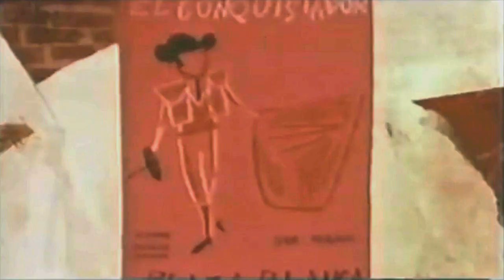Mel-O-Toons (Mello Toons) - El Torito (1959) - Restoration, Complete, Best Quality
The retelling of the Capitol Tele-Talkie children's story-music record "El Torito- The Little Bull" by Mel-O-Toons (or "Mello Tunes" according to Sponsor magazine, Volume 15, Part 2 in 1961) in the best quality available, and with sound matching the picture in usual Mel-O-Toons/Mello Toons fashion.

Fans of classic television and old-time radio will instantly recognize the voice of the un-credited narrator as Don Wilson, the long time announcer of the "The Jack Benny Program" (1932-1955, radio; 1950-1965, television). Wilson also lent his voice to several children's albums made by Capitol Records (like the original "El Torito - The Little Bull").

To see the original album cover to "El Torito" and search for Don Wilson to see this and four other album covers with his voice.

The soundtrack to this Mel-O-Toons short is still copyrighted as "Carmen - Continental Symphony Orchestra with Don Wilson, composed by Frederick Kramer," by Past Classics Music.

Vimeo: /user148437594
Dailymotion: vitormonteiro-vandreferreiramonteiro